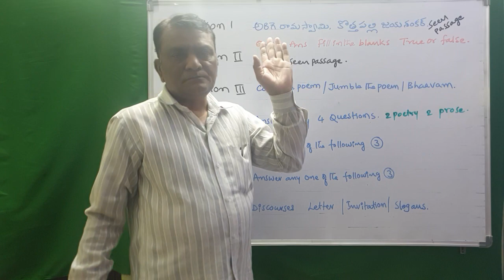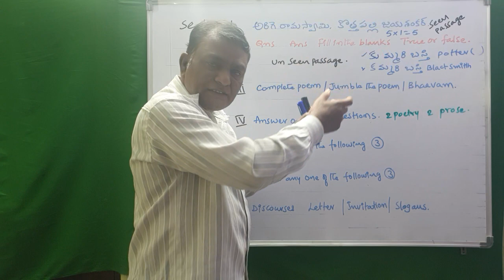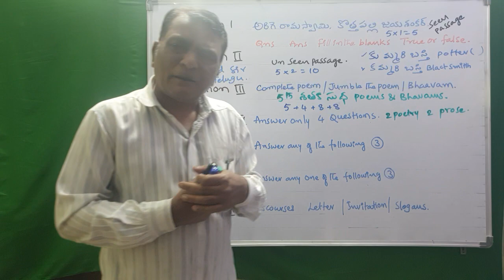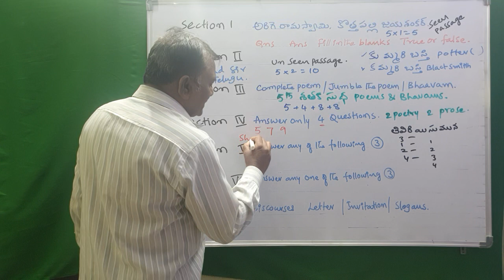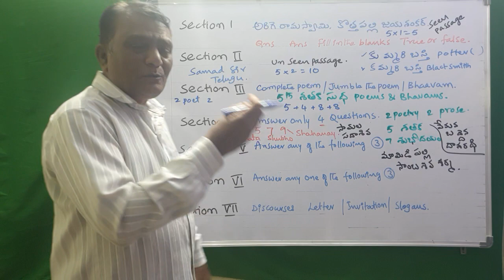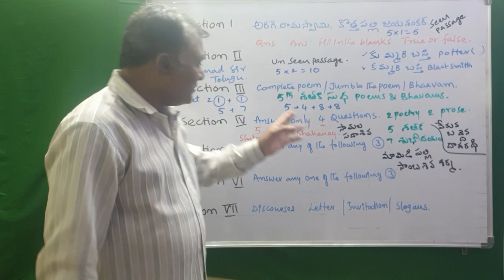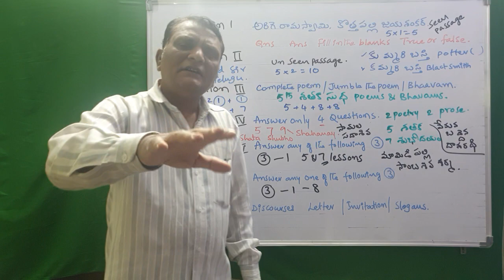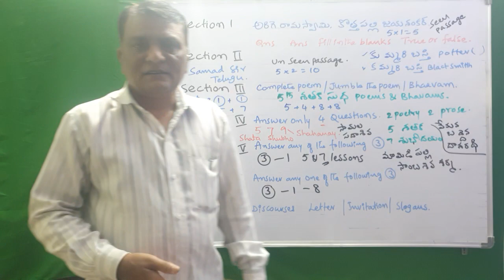X CLASS TELUGU EXAM KI TAYARI KAISE KARE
x class telugu exam ki Tayari kaise kare how to Crack the telugu exam easily tips and techniques